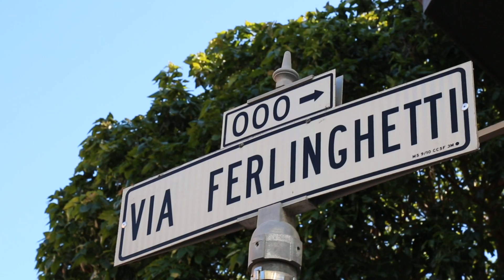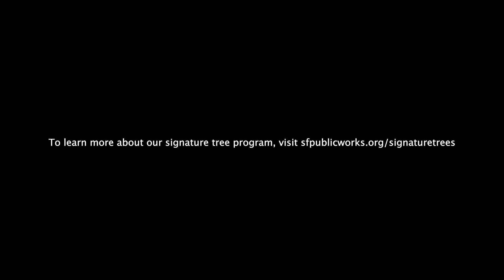A Tree for Ferlinghetti - EP. 0049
We planted the City’s annual signature tree in honor of celebrated poet, publisher and activist Lawrence Ferlinghetti, as part of the San Francisco Arbor Day 2019 celebrations. Our urban foresters give you a quick glimpse into his life and legacy.

Check out sfpublicworksTV.org for more information!